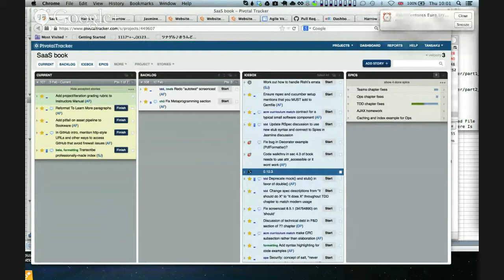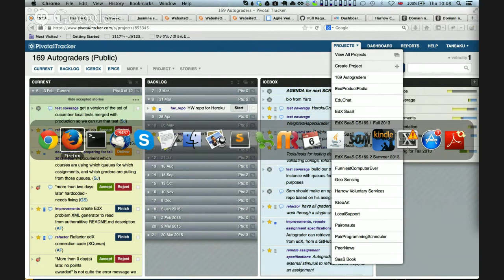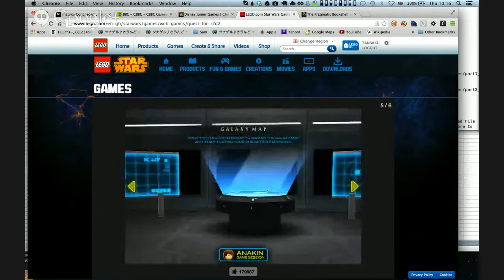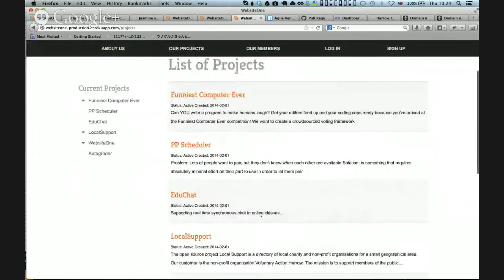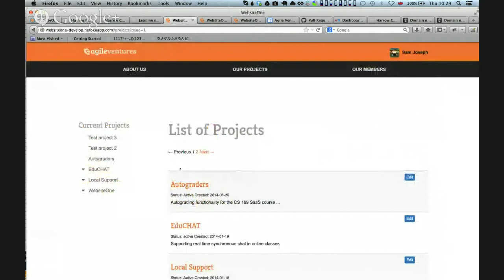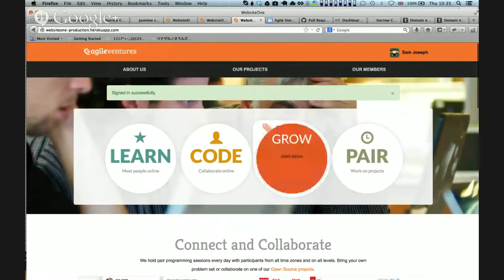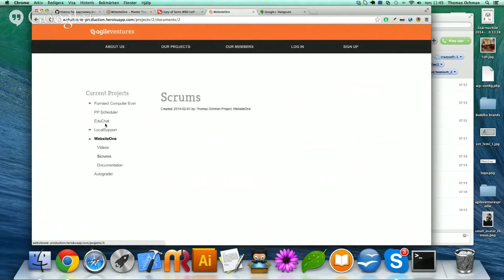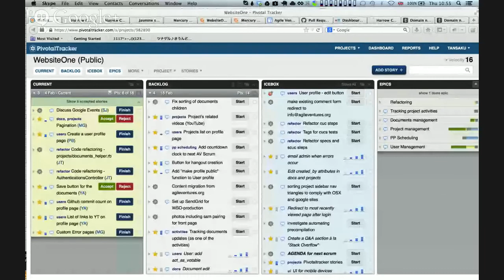AgileVentures EuroScrum and Pair Hookup